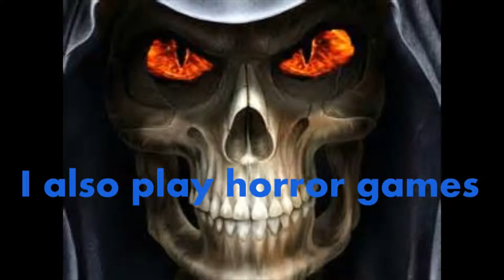Borderlands 2 #8 :In the car